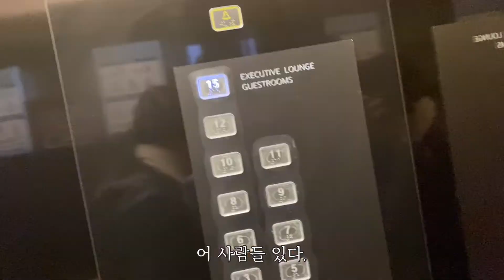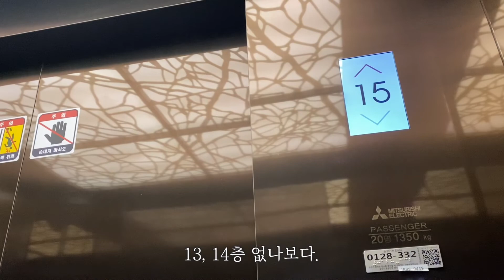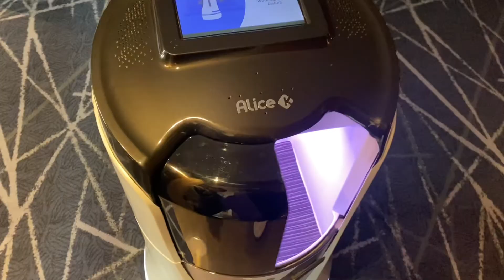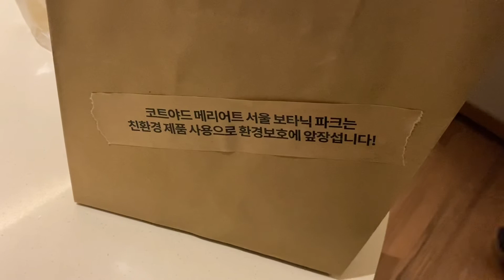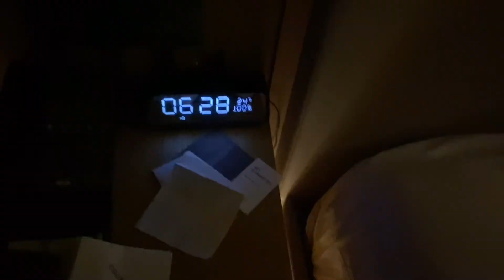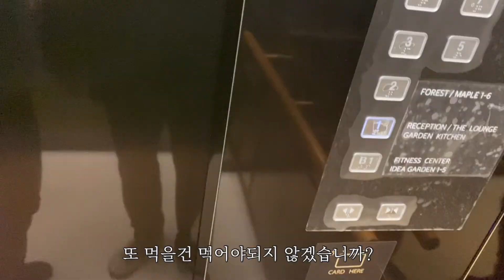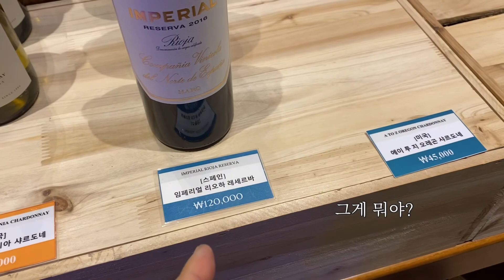공항 가까운 코트야드 메리어트 보타닉 이그제큐티브룸 1박 후기.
1:54 룸
4:56 라운지
8:00 조식